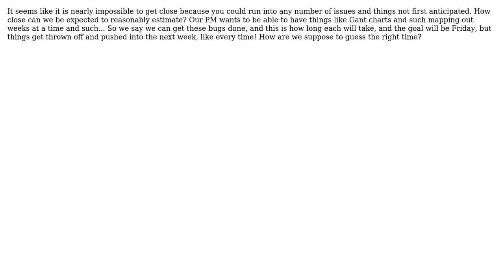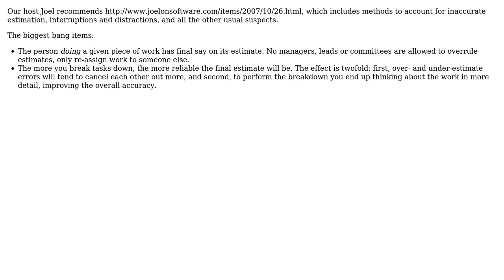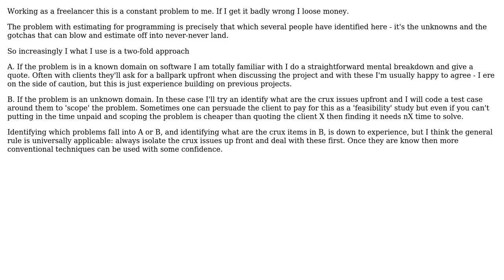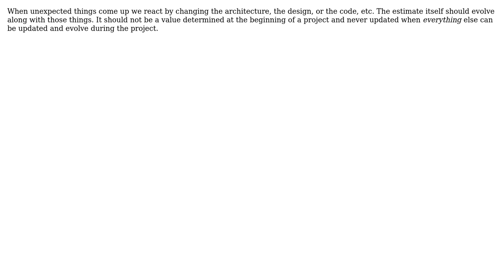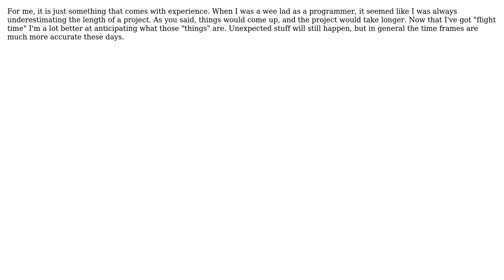How possible is it to estimate time for programming projects? (12 Solutions!!)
How possible is it to estimate time for programming projects?

With thanks & praise to God, and with thanks to the many people who have made this project possible! | Content (except music & images) licensed under CC BY-SA | Music | Images & others | With thanks to user Scott user Pete Kirkham user Miquel user MetaMagnate user Joonas Pulakka user Jeffrey Hantin user grieve user gbjbaanb user Cruachan user Brian Ensink user Al W and the Stack Exchange Network Trademarks are property of their respective owners. You are responsible for your own actions.